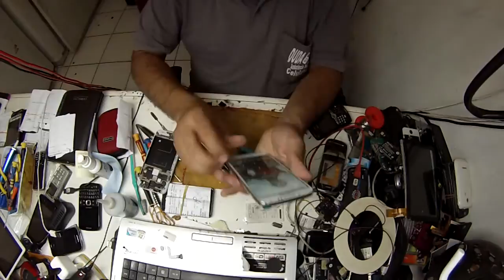DISPLAY S4 I9505 BRANCO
LOJA 1 - PRAÇA DOM JOSÉ GASPAR 122 LOJA 48B NA GALERIA METROPOLE 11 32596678
LOJA 2 - ESTRADA DO JAQUARE 802 JARDIM DRACENA BUTANTA 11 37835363